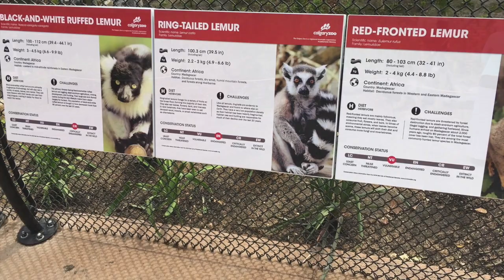Land of Lemurs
Calgary